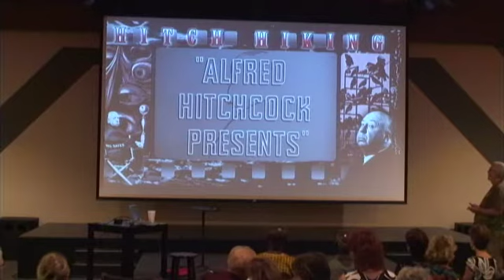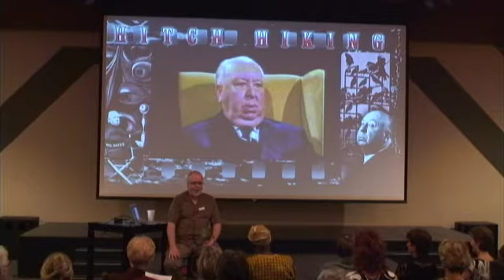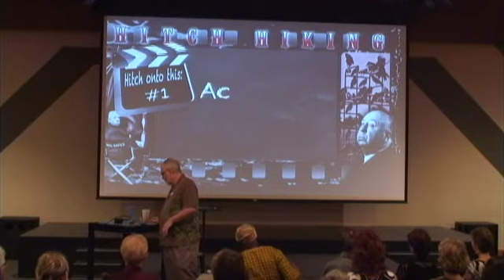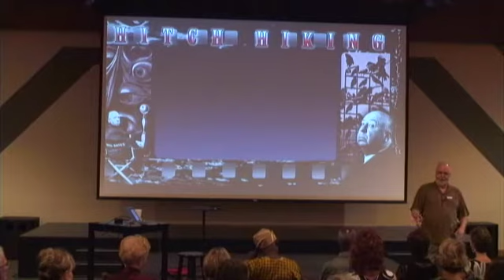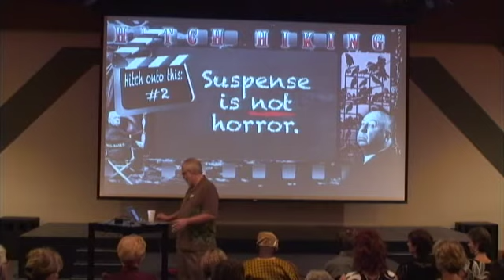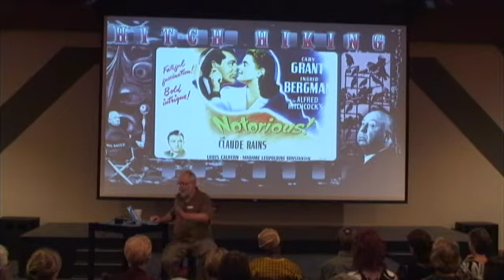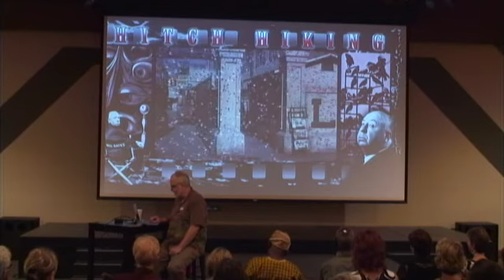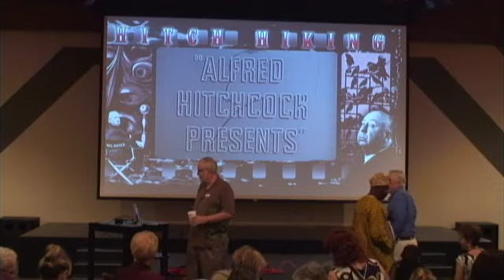Hitch-Hiking, part 1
Part One of a series which examines the life and work of Sir Alfred Hitchcock. Along the way, we will note some principles or spiritual lessons, some things to "Hitch" onto. I'm a big fan of Hitchcock, so this is a labor of love.